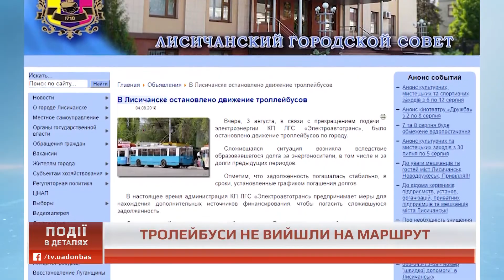Тролейбуси Лисичанська не вийшли на маршрут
Окрім води лисичани залишилися без тролейбусів. Електротранспорт не курсує містом з п’ятниці. «Луганське енергетичне об'єднання» знеструмило  підприємство «Електроавтотранс» за борги. Про це йдеться на офіційному сайті Лисичанської міської ради. Докладніше - дивіться далі.